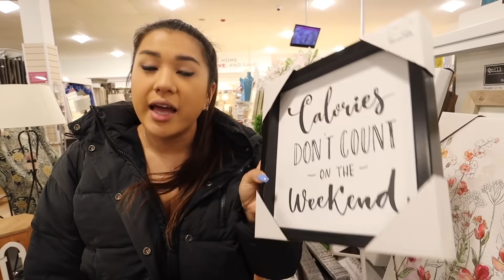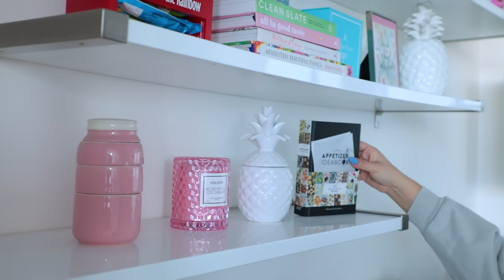cleaning out my ENTIRE APARTMENT!! *send help*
MY POSHMARK: @remiashtencruz